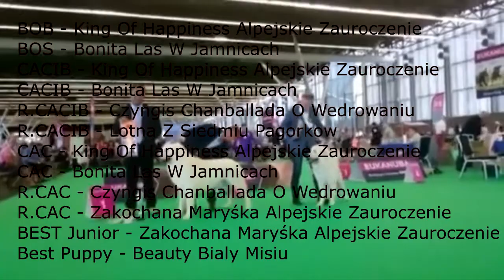WDS2018 - 10.08.2018. Tatra Shepherd Dog.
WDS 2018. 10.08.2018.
Tatra Shepherd dog.